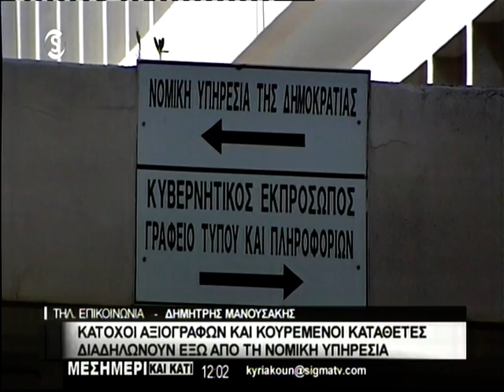Διαμαρτυρία έξω από Νομική Υπηρεσία για τις έρευνες